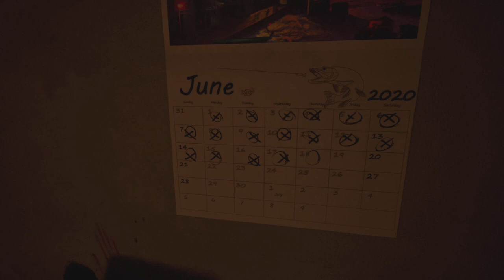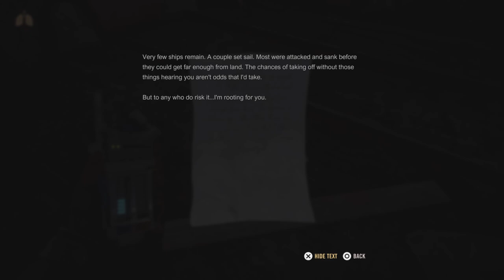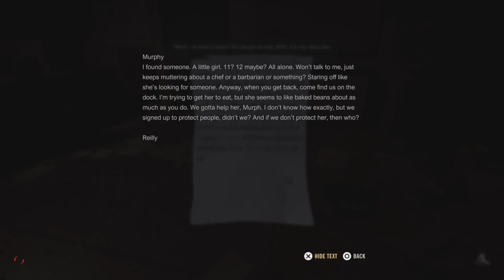Finally the Harbor - A Quite Place the Road Ahead: Ep 8 (Full Game)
We need to find a boat